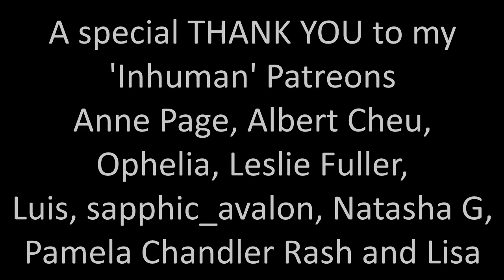The Acolyte 1x08 "The Acolyte" Reaction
Wow... so much just happened... I hate and love it... Season 2 please?!